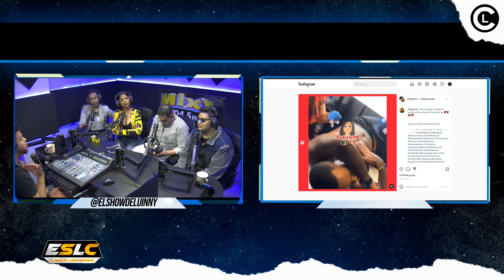INSÓLITO ANUEL AA SE TATÚA NOMBRE DE YAILIN LA MÁS VIRAL (MUSICOLOGO EL DE ANA CAROLINA)